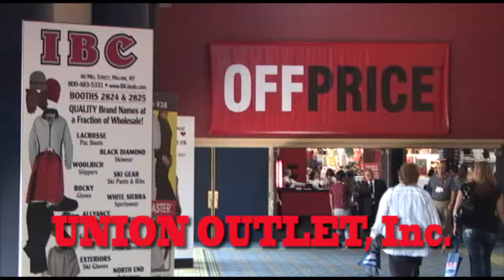Union Outlet Sands Expo August 15 18 2010 2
Union Outlet, Located in Down Town LA, CA is a leading jobber of high quality garments.